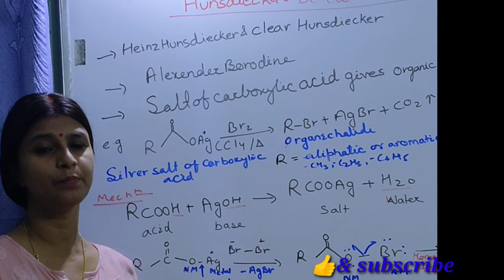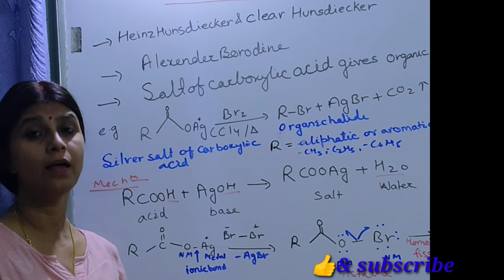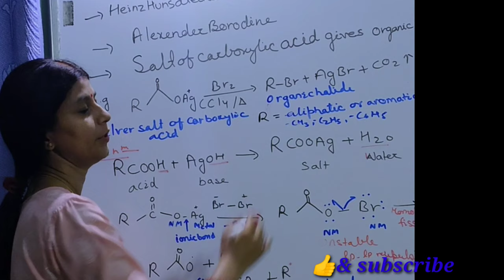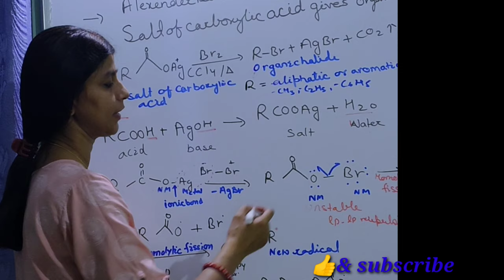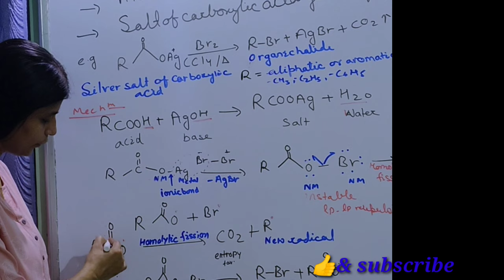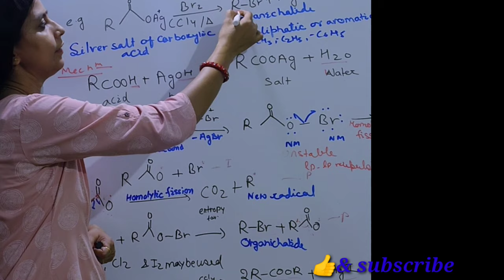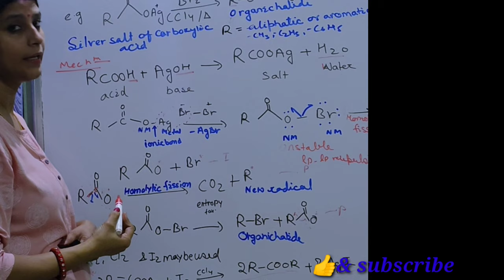HUNSDIECKER#BORODIN REACTION WITH MECHANISM#study#chemistry